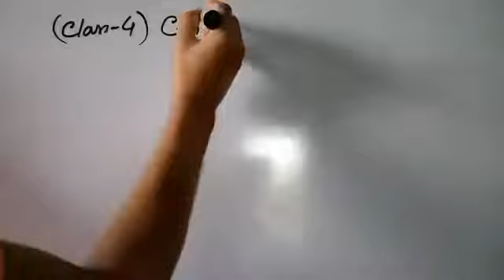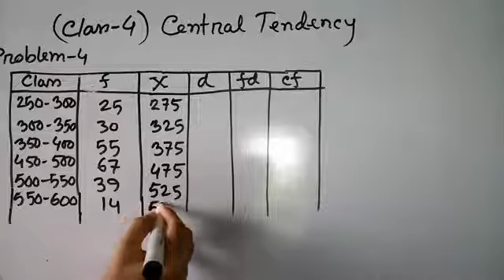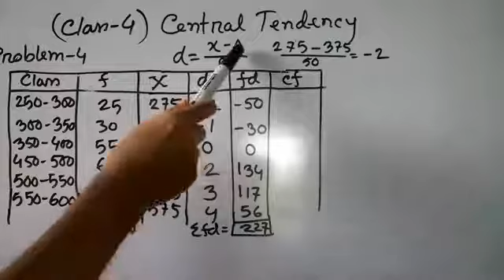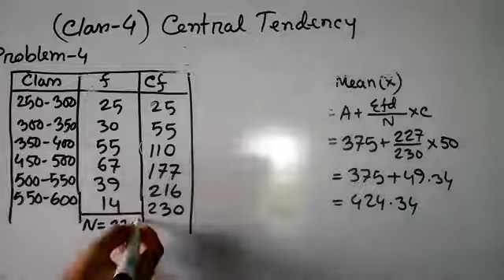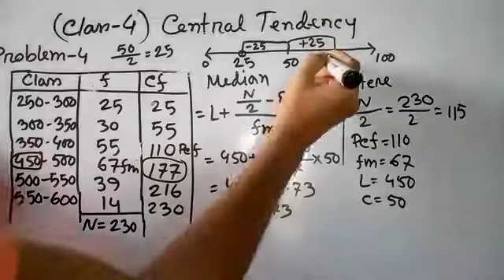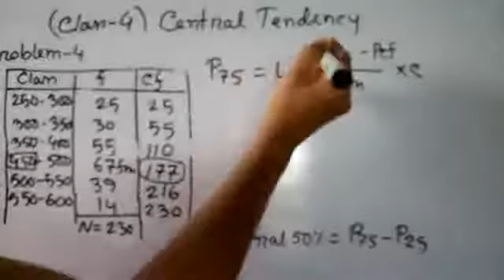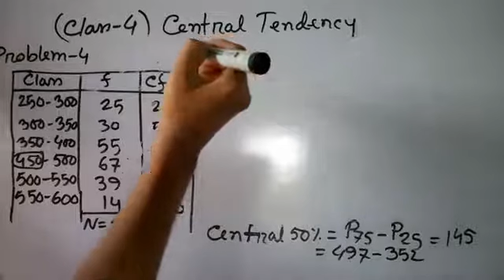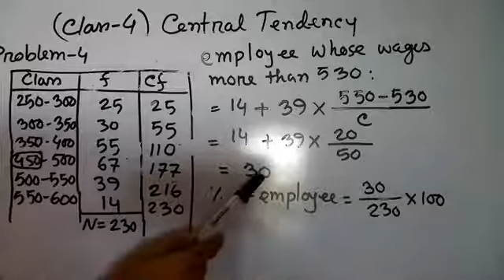Business Statistics: Central Tendency ( Class 4)